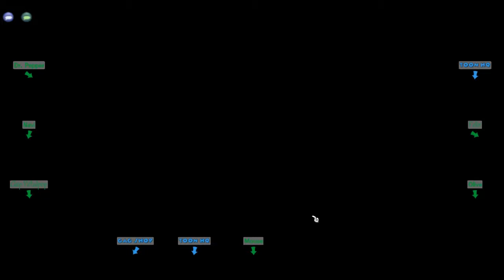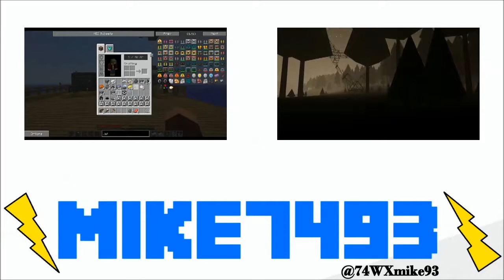Let's Play TTR-- Daisy Gardens! (Ep. 25)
Tweet using MinecraftMike!
Join my server, Avius! It is a hard survival RPG server in Minecraft version 1.8.8 (any 1.8 version works as well).
IP: avius.hosthorde.net
Add me on skype! Maybe we can chat while you play Avius or be in a Fireside Chats with mike video!
ID: Fans_Of_Mike (Fans of Mike7493)
Visit my Animal Crossing: New Leaf Dream Town!
Town Name: Albany
Player Name: Mike
I did add in different music though, from the Youtube Library.
The new outro was made by me, with the last part made by a friend Chase. Thanks Chase!